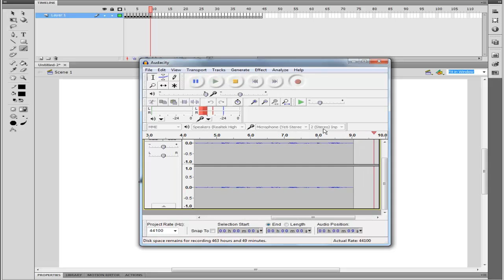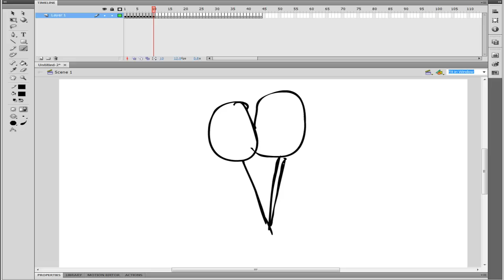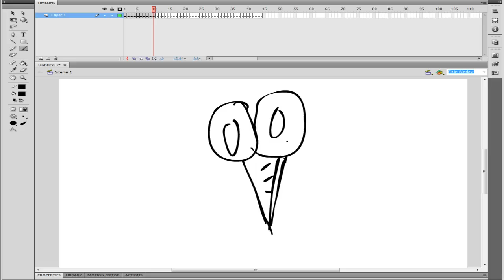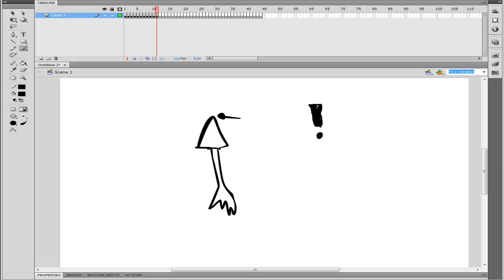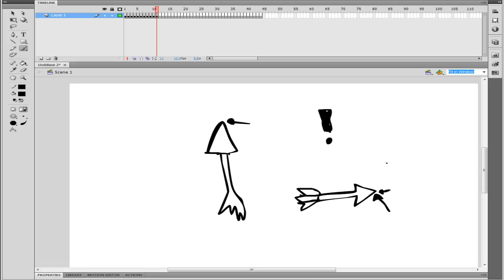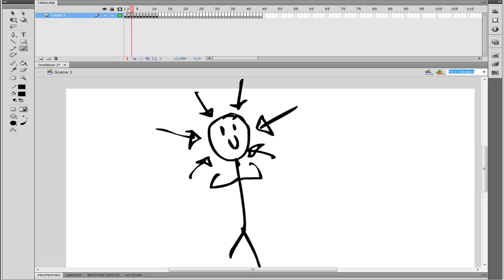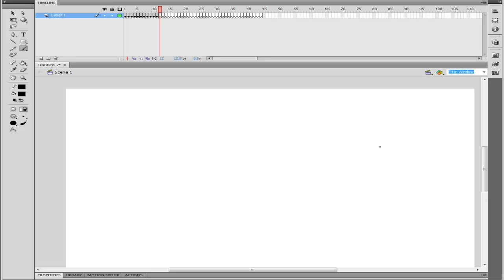Alex Draws: Doodle Duels 5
Alex and Gianna go head to head on an all out drawing match! This is basically a fun game where Alex and Gianna draw pictures and do the best they can to guess what is being drawn. Each of them have a single minute to draw whatever random word pops up on the random word generator! It's a very new show to the internet! We hope you like it! :)